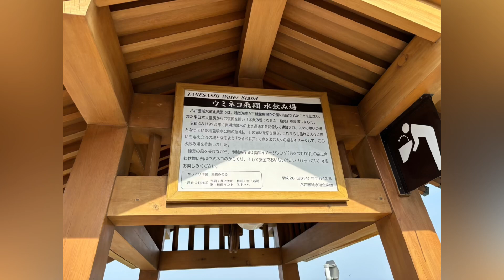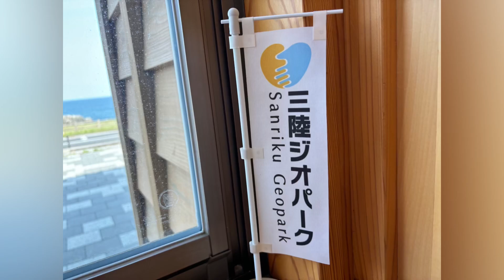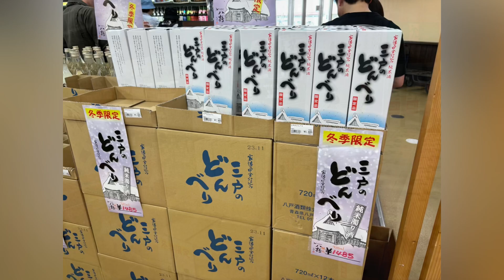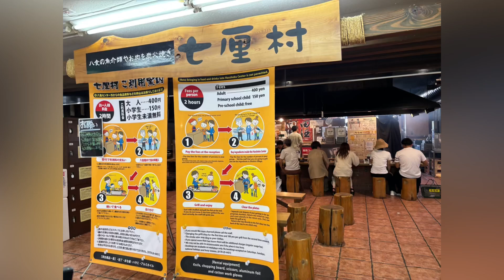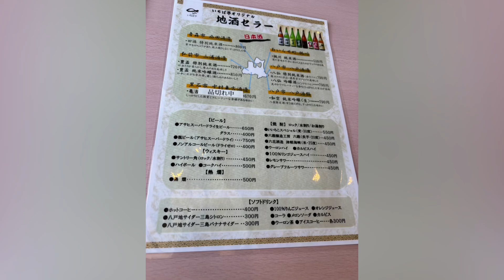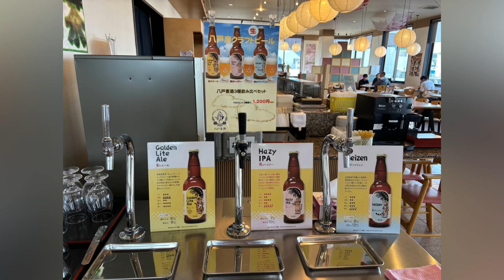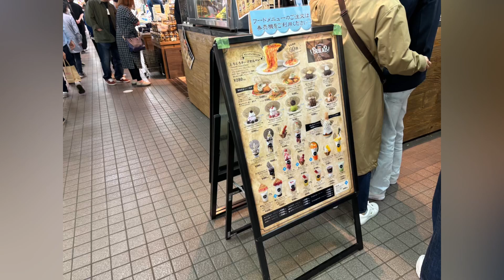種差海岸 青森旅 さよ旅 Sayo旅 sayotabi てくてく旅